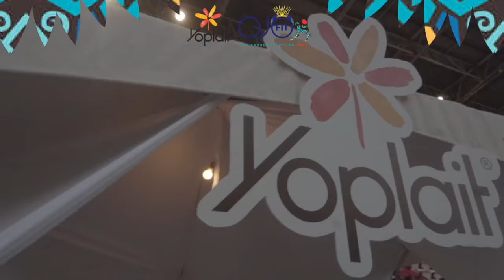The Shandy Carib Breakfast Party Concert Series feat. Skinny Fabulous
The Shandy Carib Breakfast Party Concert Series with Jaiga, Abi, Ro’dey and Raw Fusion.

Shandy Carib
Cafe Barista 3 in 1 Coffee
Pizza Hut
Standard Distributors